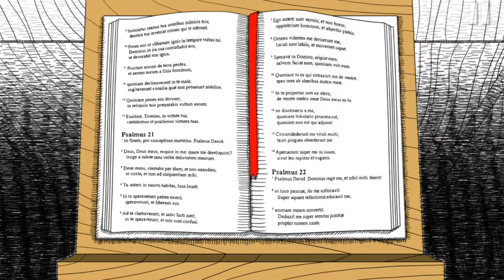NEVERENDING NIGHTMARES - GAMEPLAY EN ESPAÑOL - LA PESADILLA EN BLANCO Y NEGRO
Iniciamos el año con Neverending Nightmares, un juego de terror donde exploraremos una vieja casa con una atmósfera perturbadora y tendremos la impresión de estar viviendo una verdadera pesadilla.
Recuerden que todos los links del juego los encontraran aquí abajo en la zona de descargas↓↓↓

✔ Si tienes dificultades en descargar o instalar los juegos, aquí abajo te explico como se hace:

Nos vemos a la próxima! :D